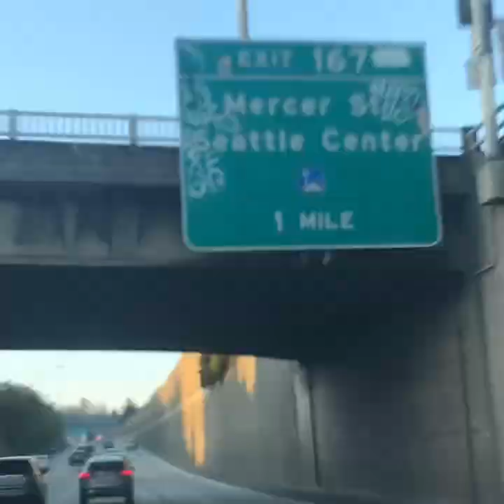“Thrasher” by Neil Young (acoustic cover)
This is a cover of Neil Young’s song “Thrasher” from the album Rust Never Sleeps.

Mixed by Erik Sahd
Performed by Matt McClure